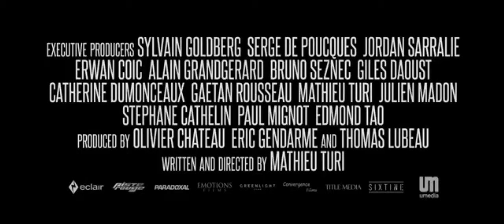HOSTILE TREILER (2018)